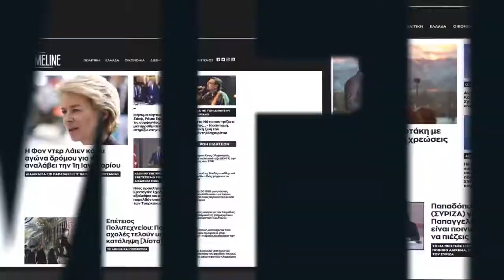Σκαφιδά: Είμαστε μια κοινωνία σεξιστική και συντηρητική - Βλέπουμε το δέντρο και χάνουμε το δάσος